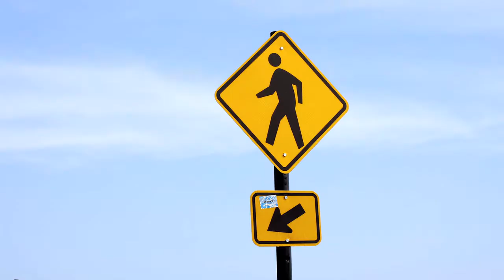LazyPro - Stay at Home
No matter how you look at it, 2020 was a gamechanger. This is my personal musical document. A memory trigger, if you will..

pz

lyrics: Logic
also featuring: RZA, Ol' Dirty Bastard and Method Man
video fragments sourced on youtube, edited by me